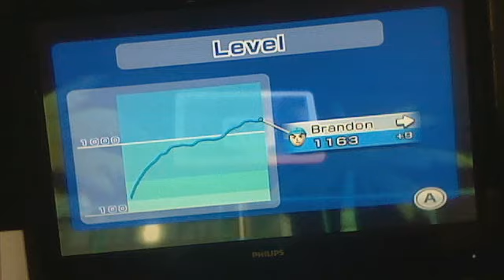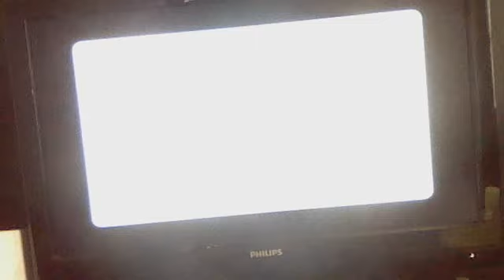me and my friends playing 3 point contest on wii sports resort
chaomaster100's webcam video January 01, 2011, 10:24 AM